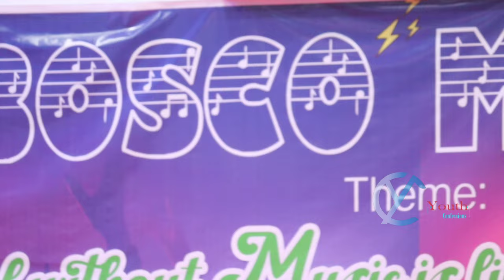Dorjee of Don Bosco School Itanagar performing on the occasion of world music day.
The richness of music goes beyond religion, caste, tribe or nationality. Music is a medium which can be a source of healing. let us continue to promote music in our own ways.

Regards from Youth confessions and team.